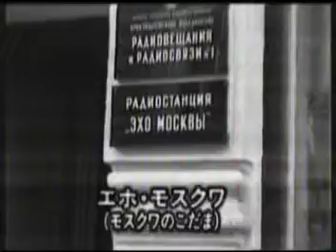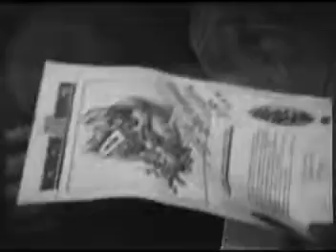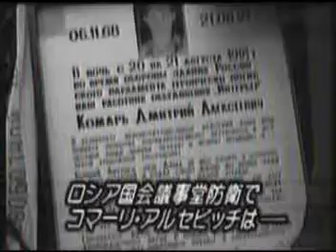NHK August 1991 Moscow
Moscow
NHK